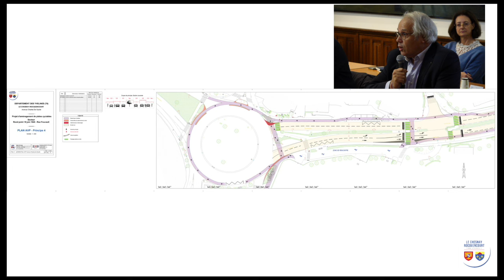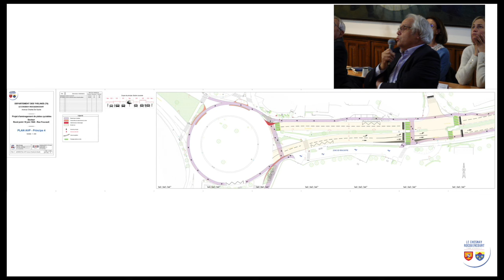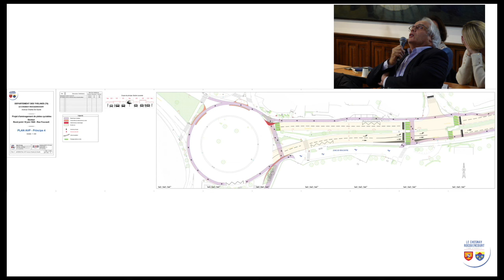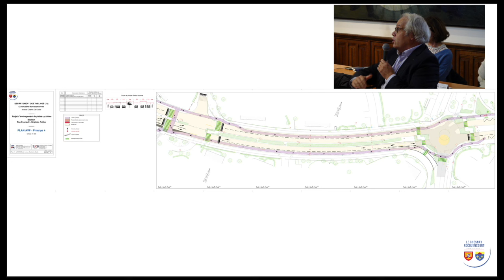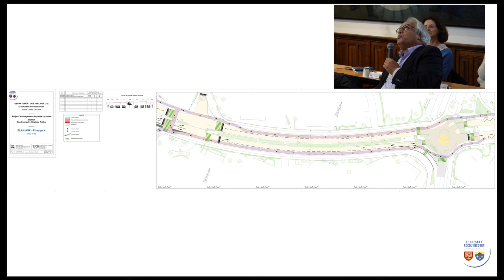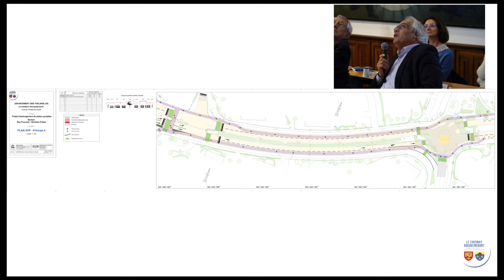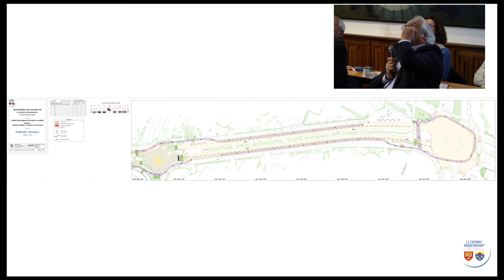Conseil municipal du 16 novembre 2023